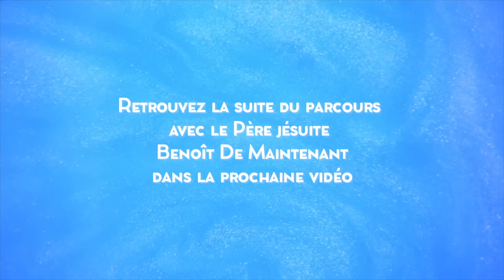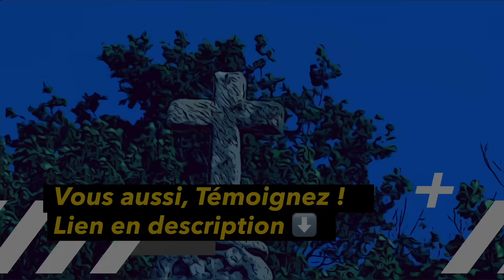Parole et Évangile du jour | Mercredi 31 juillet • St Ignace de Loyola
LECTURES DE LA MESSE
PREMIÈRE LECTURE
« Pourquoi ma souffrance est-elle sans fin ? – Si tu reviens, tu reprendras ton service devant moi » (Jr 15, 10.16-21)

C’est pour mon malheur, ô ma mère,
que tu m’as enfanté,
homme de querelle et de dispute pour tout le pays.
Je ne suis le créancier ni le débiteur de personne,
et pourtant tout le monde me maudit !

    Seigneur, quand je rencontrais tes paroles, je les dévorais ;
elles faisaient ma joie, les délices de mon cœur,
parce que ton nom était invoqué sur moi,
Seigneur, Dieu de l’univers.
    Jamais je ne me suis assis dans le cercle des moqueurs
pour m’y divertir ;
sous le poids de ta main, je me suis assis à l’écart,
parce que tu m’as rempli d’indignation.
    Pourquoi ma souffrance est-elle sans fin,
ma blessure, incurable, refusant la guérison ?
Serais-tu pour moi un mirage,
comme une eau incertaine ?

    Voilà pourquoi, ainsi parle le Seigneur :
« Si tu reviens, si je te fais revenir,
tu reprendras ton service devant moi.
Si tu sépares ce qui est précieux de ce qui est méprisable,
tu seras comme ma propre bouche.
C’est eux qui reviendront vers toi,
et non pas toi qui reviendras vers eux.
    Je fais de toi pour ce peuple
un rempart de bronze infranchissable ;
ils te combattront,
mais ils ne pourront rien contre toi,
car je suis avec toi pour te sauver et te délivrer
    Je te délivrerai de la main des méchants,
je t’affranchirai de la poigne des puissants. »

PSAUME
(Ps 58 (59), 2-3, 4-5ab, 10-11, 17, 18)
R/ Dieu, mon rempart au temps de la détresse ! (cf. Ps 58, 17)

Délivre-moi de mes ennemis, mon Dieu ;
de mes agresseurs, protège-moi.
Délivre-moi des hommes criminels ;
des meurtriers, sauve-moi.

Voici qu’on me prépare une embuscade :
des puissants se jettent sur moi.
Je n’ai commis ni faute, ni péché, ni le mal, Seigneur,
pourtant ils accourent et s’installent.

Auprès de toi, ma forteresse, je veille ;
oui, mon rempart, c’est Dieu !
Le Dieu de mon amour vient à moi :
avec lui je défie mes adversaires.

Et moi, je chanterai ta force,
au matin j’acclamerai ton amour.
Tu as été pour moi un rempart,
un refuge au temps de ma détresse.

Je te fêterai, toi, ma forteresse :
le Dieu de mon amour.

ÉVANGILE
« Il va vendre tout ce qu’il possède, et il achète ce champ » (Mt 13, 44-46)
Alléluia. Alléluia.
Je vous appelle mes amis, dit le Seigneur,
car tout ce que j’ai entendu de mon Père,
je vous l’ai fait connaître.
Alléluia. (Jn 15, 15b)

Jésus disait aux foules :
    « Le royaume des Cieux est comparable
à un trésor caché dans un champ ;
l’homme qui l’a découvert le cache de nouveau.
Dans sa joie, il va vendre tout ce qu’il possède,
et il achète ce champ.

    Ou encore :
à un négociant qui recherche des perles fines.
    Ayant trouvé une perle de grande valeur,
il va vendre tout ce qu’il possède,
et il achète la perle. »